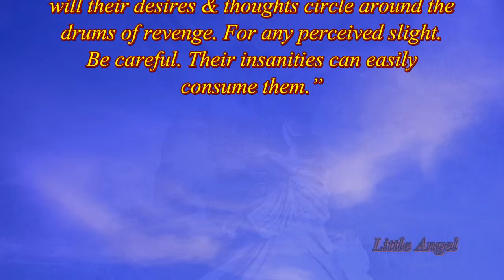Sayings of Little Angel: Eleven of a Million